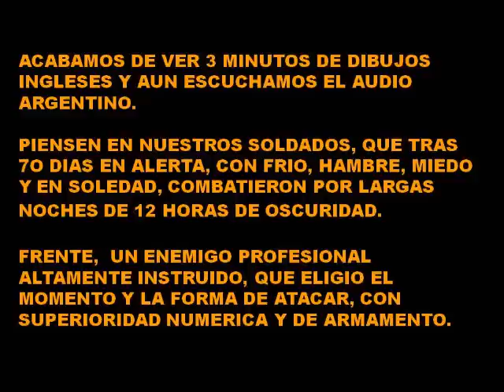MALVINAS COMBATES NOCTURNOS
ASI ATACARON LOS BRITANICOS.  ASI DEFENDIERON LA PATRIA LOS HEROICOS SOLDADOS ARGENTINOS.
DIBUJOS QUE CONFORMAN UN VERDADERO MANUAL DE GUERRA .